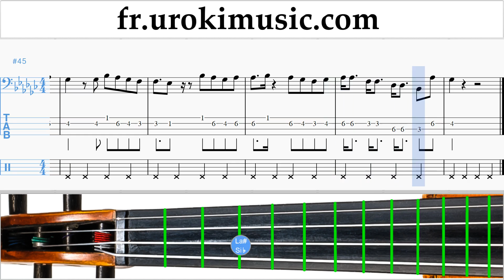Comment Jouer du Violoncelle Charlie Puth - Attention Tab Tablature Partie#2 um-i829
Comment Jouer du Violoncelle Charlie Puth - Attention Tab Tablature Partie # 2 um-i829 S'il vous plaît écrivez dans les commentaires, comment rendre les leçons plus utiles pour vous?